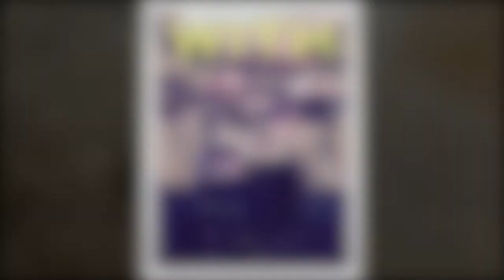The Jetty Sons of Pirates/SOP TV Duo 1080HD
Sons of Pirates/SOP TV Duo @The Jetty Miss You BIG Entertainment.